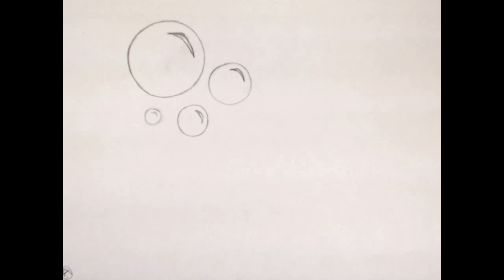Sea Animation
Hand drawn pose to pose transition animation